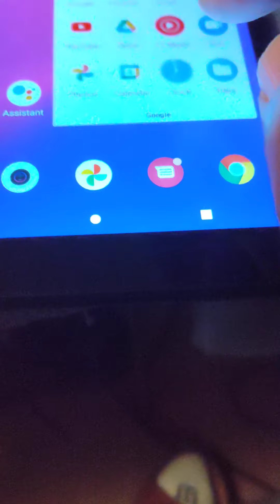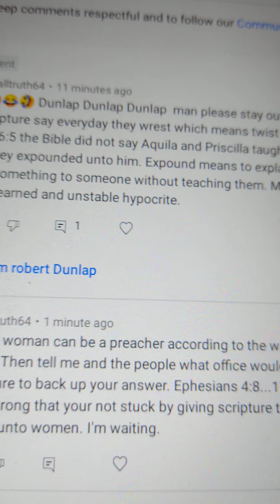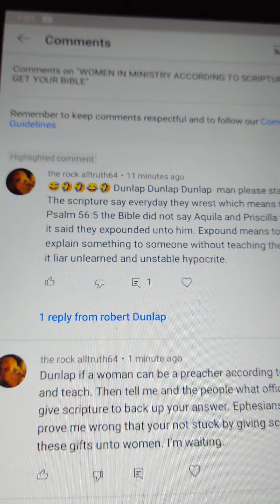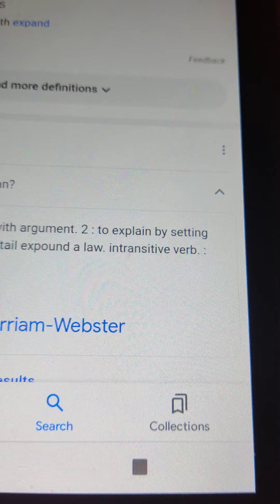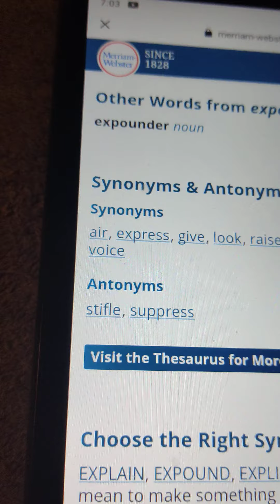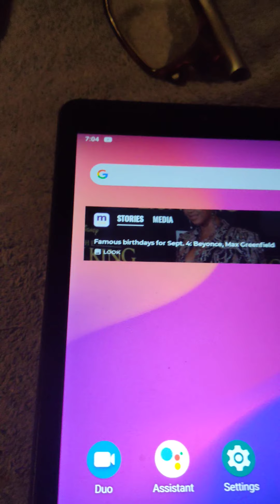ALL LIES 64 PETER COX YOU SAY EXPOUND DON'T MEAN TEACH